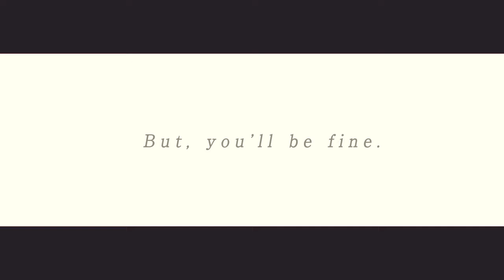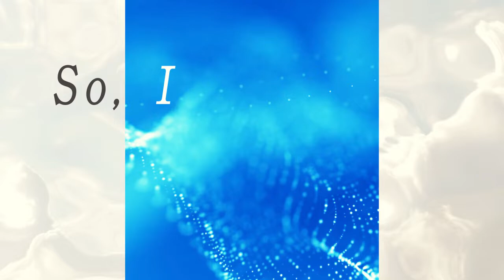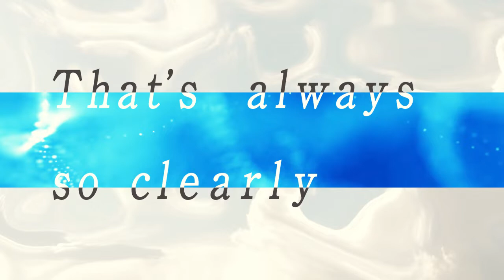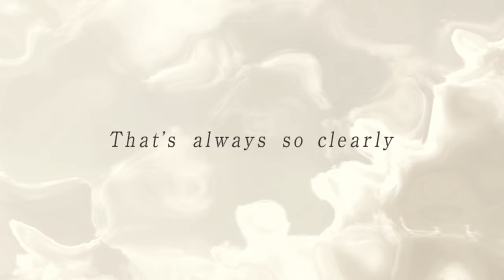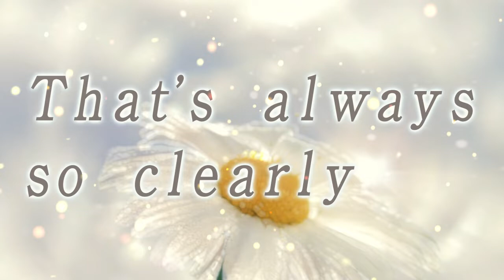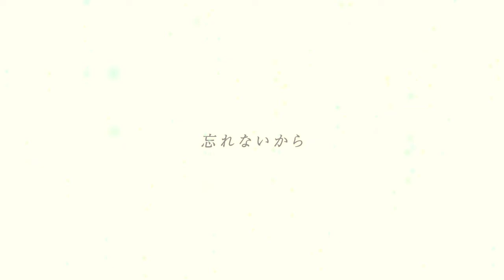Finder / 巡音ルカ(Megurine Luka)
どうも、くわはらです。
今回は”ルカ様の声に溺れる”ゆったりとした曲に仕上がりました（笑）

Vocal：巡音ルカ
Music & Movie：Kuwahara

twitterやってるのでよければぜひ。

Pluck.というバンドにも参加しています。そちらもぜひ。